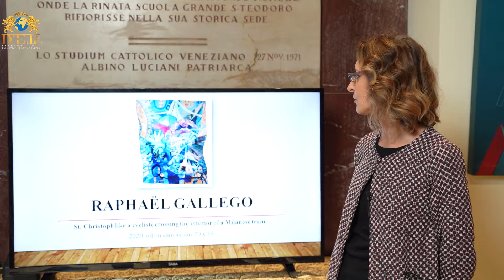Raphaël Gallego alla Scuola Grande di San Teodoro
La critica d'arte Barbara Bortot presenta Raphaël Gallego, artista protagonista in video esposizione nella mostra "Il Sogno dell'Arte continua" alla Scuola Grande San Teodoro di Venezia.

RAPHAËL GALLEGO
St. Christoph like a cycliste crossing the interior of a Milanese tram, 2020
cm 70 x 55, oil on canvas

The art critic Barbara Bortot presents Raphaël Gallego, protagonist artist in a video exhibition at the Scuola Grande San Teodoro in Venice.

RAPHAËL GALLEGO
St. Christoph like a cyclist crossing the interior of a Milanese tram, 2020
70 x 55 cm, oil on canvas